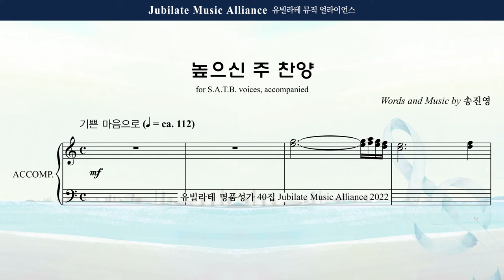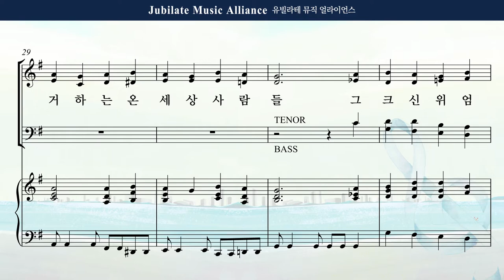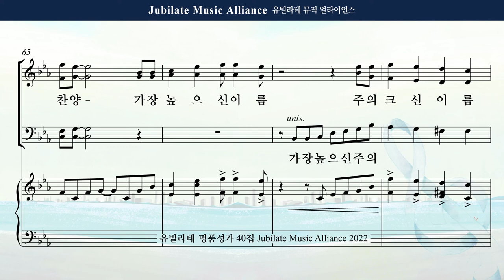[유빌라테 Special Edition 40집] 08. 송진영 - 높으신 주 찬양 Soprano